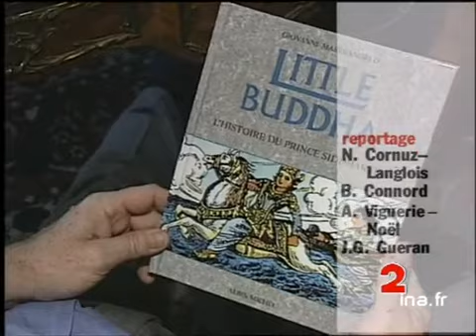LITTLE BUDDHA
28 novembre 1993
Sortie du film "Little Bouddha" de Bernado BERTOLUCI.      - GP photo du Dala. Lama.      - ITW de bernado Bertoluci :"Je suis allé voir le Dala. Lama pour lui parler de mon idée, il m'a dit allez-y".      - Extrait du film et suite de l'interview en off :"est-ce qu'en occident nous ne sommes pas  tous des enfants par rapport au bouddhisme".      - Extrait du film.      - "Je ne veux pas faire une leçon de bouddhisme, mais transmettre une émotion".      - BT dessins.      - Extrait film.      - ITW de Keanu Reeves, acteur, jouant Buddha à l'écran (trad. off) :"Je n'y connaissais rien, j'étais surtout trés impressionné par Bertoluci".      - Bref plan du tournage du film. Images d'archive INA